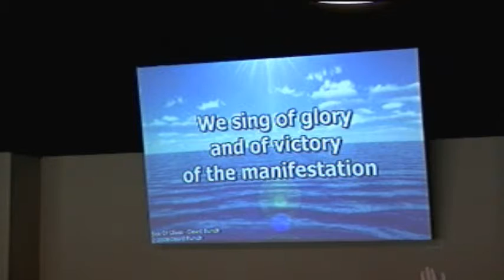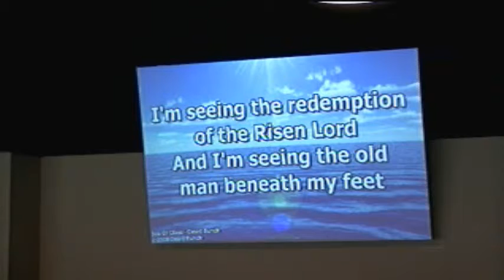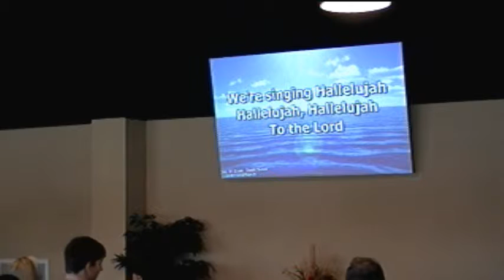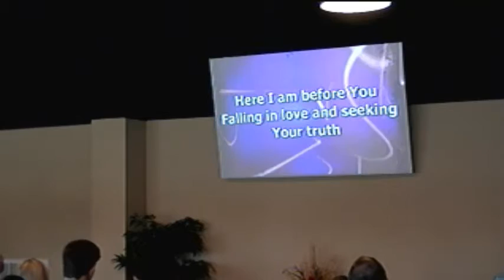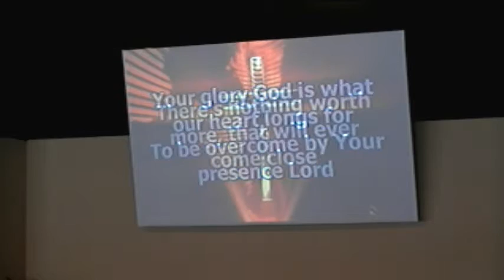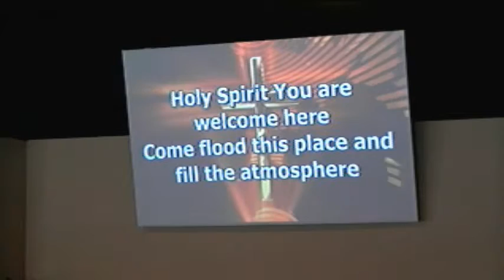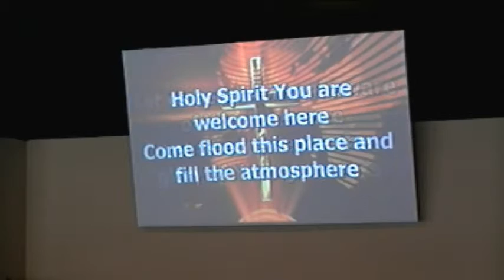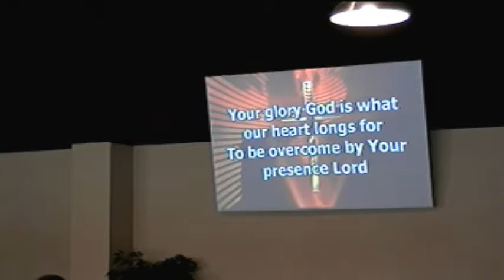Sunday, November 9, 2014 - 1 of 3